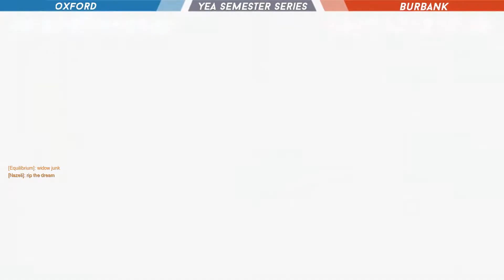Overwatch Semester Series S18 Week 1 Highlights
Highlight from the matches of John P. Stephens vs Patterson and Oxford vs Burbank from the Spring 2018 Overwatch Semester Series Week 1. The Semester Series is a tournament powered by Acer Predator exclusively for high school students with a $10,000 scholarship for 1st place prizing.

Youth Esports of America is an organization that looks to grow the high school Esports community. We plan to achieve this through helping cultivate clubs individually, connecting clubs through community events, and promoting players to collegiate and professional programs.